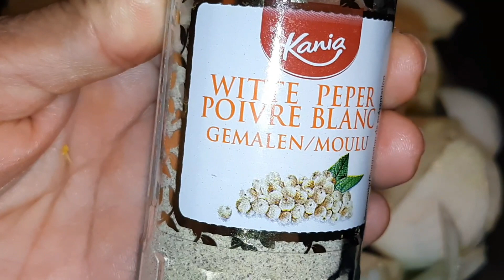Hamburger French fries ## Mijo